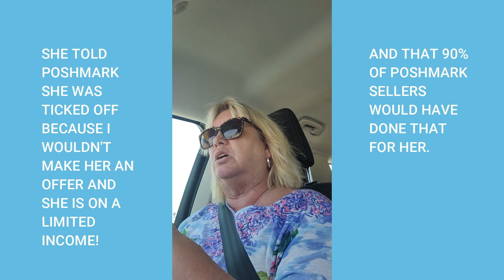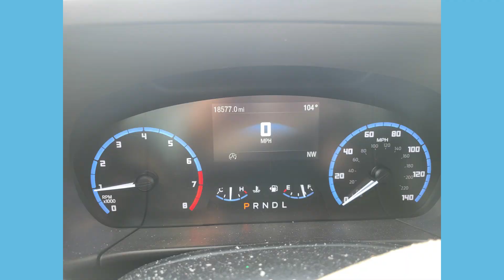INVENTORY PURGE UPDATE! POSHMARK BUYER DRAMA! STRESSED TO THE MAX!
10 of Hearts Ebay store

Fiverr: Connect with vetted experts, execute everyone project and expand your team capabilities.

Safer Hom SH502 Indoor Plug-In Fly Trap
Sturdy Number Cards for Clothing Sales & Photos
Dritz Dungaree Replacement Buttons